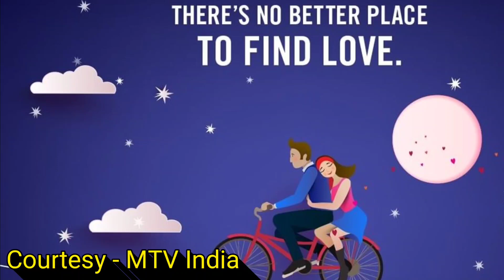Splitsvilla 13 3rd Contestant Revealed | Splitsvilla 13 Contestants Name